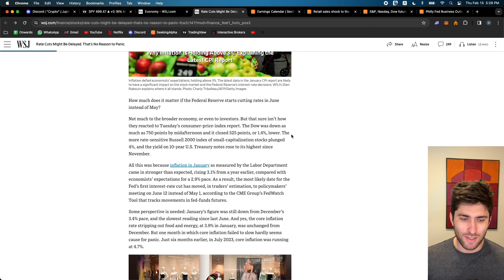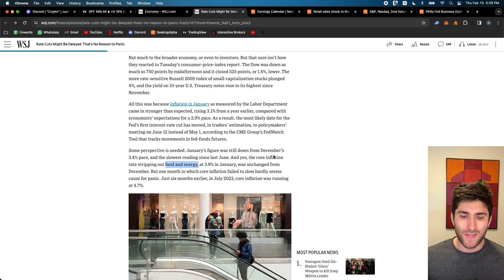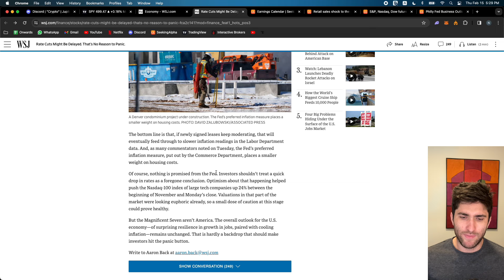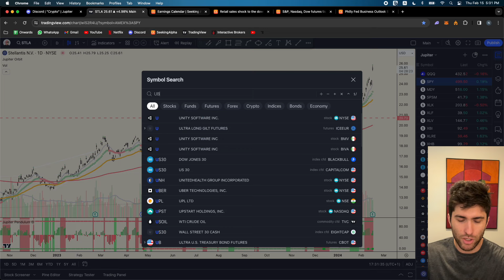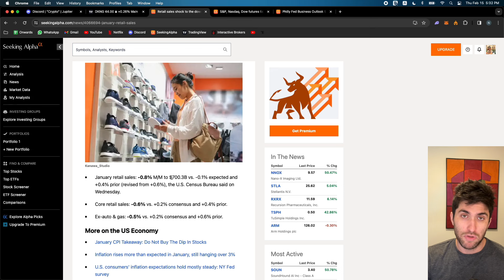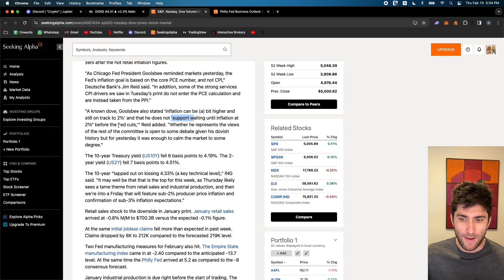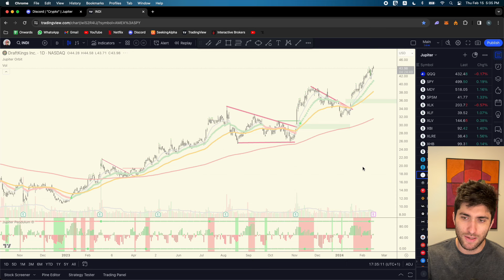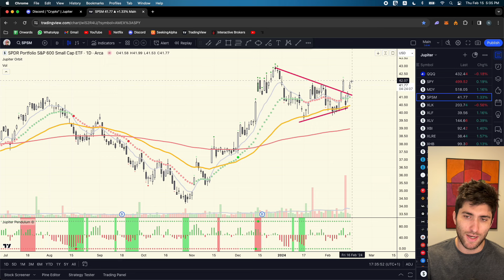Watch Before PPI Tomorrow (URGENT Stock Market News)